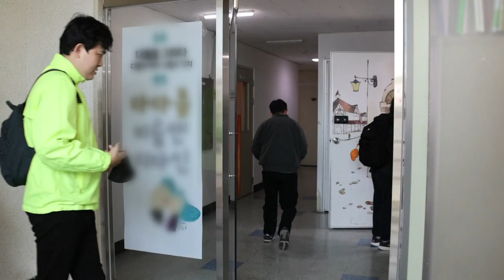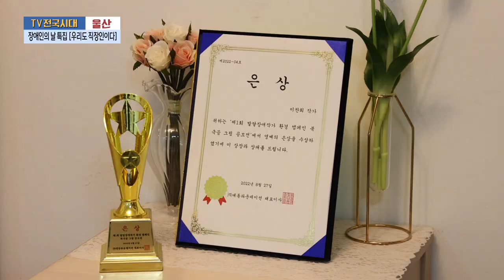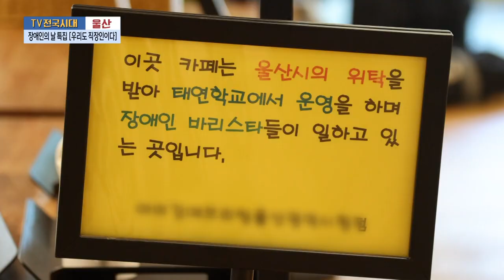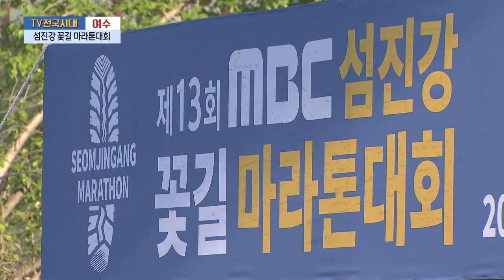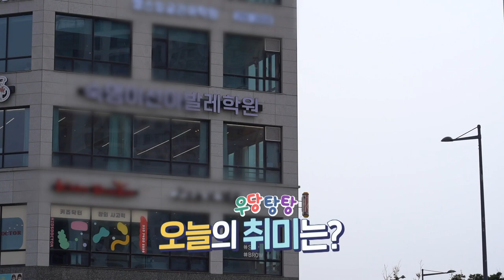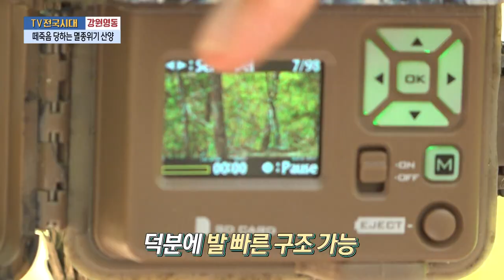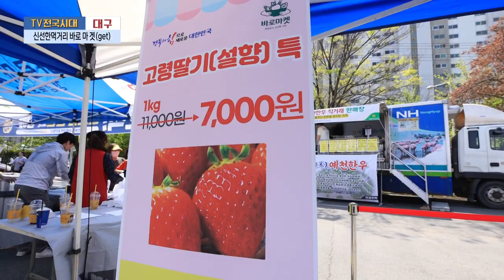[TV전국시대] 4월22일(월) 전체방송 다시보기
4월22일(월)

울산-장애인의 날 특집 [우리도 직장인이다]
여수-섬진강 꽃길 마라톤대회
충북-우당탕탕 취미생활 [발레]
강원영동-떼죽음 당하는 멸종위기 산양
대구-신선한먹거리 바로 마 겟(get)